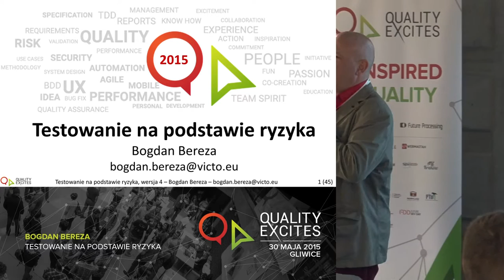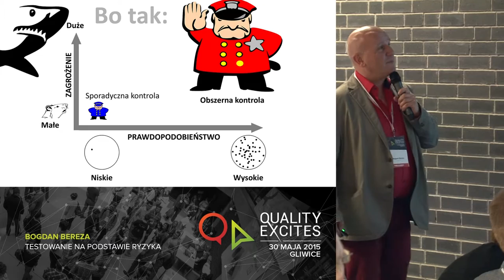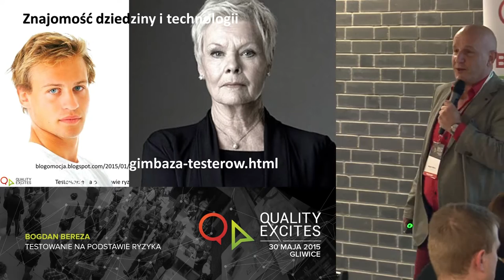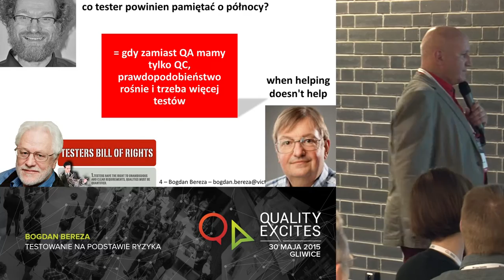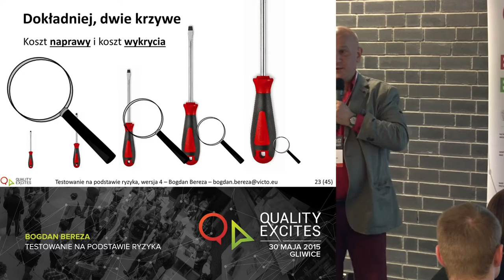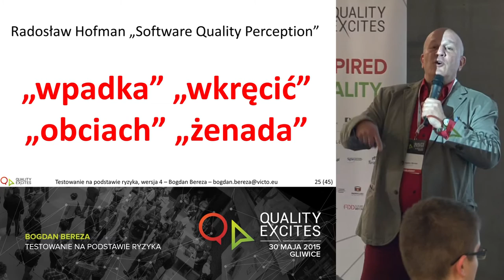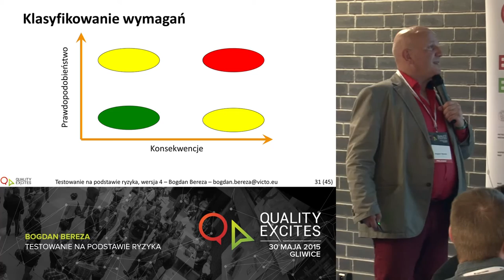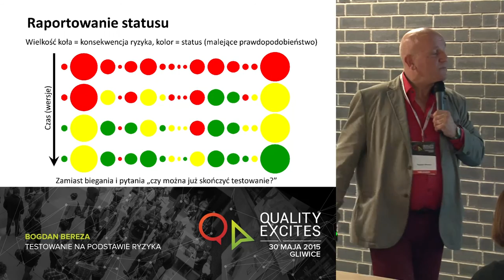[Quality Excites 2015] "Testowanie na podstawie ryzyka" Bogdan Bereza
Zobacz wykład Bogdana Bereza na temat "Testowanie na podstawie ryzyka".
Plan prezentacji:
1. Testowanie na podstawie ryzyka – wprowadzenie 0:06
2. Testowanie na podstawie ryzyka – co to znaczy? 1:45
3. Bez testowania vs. solidne testowanie – czemu tak? 2:30
4. Wielkość oprogramowania 9:38
5. Złożoność oprogramowania 10:19
6. Znajomość dziedziny i technologii 10:49
7. Wcześniejsze testowanie 12:53
8. Jakość wymagań (i innych działań QA) 14:19
9. Co tester powinien pamiętać o północy? 14:56
10. Dynamika grupowa 17:36
11. Kultura organizacji 18:38
12. Proces 19:07
13. Psychologia jednostki 19:37
14. Profil użytkownika… no, warto znać  20:07
15. Kano Model 24:01
16. Radosław Hofman „Software Quality Perception” 26:09
17. Testy eksploracyjne, James Bach 32:44
18. Przetestować! Nie, lepiej sprawdzić… 33:42
19. Testowanie na podstawie ryzyka w praktyce 34:27
20. Macierz ryzyka dla wymagań 34:49
21. Klasyfikowanie wymagań 35:03
22. Ile testować? 35:29
23. Na przykład, tylko na przykład! 36:29
24. Przykład: poziomy DO-178B 36:58
25. Wybór strategii ryzyka 39:39
26. Podsumowanie 40:09